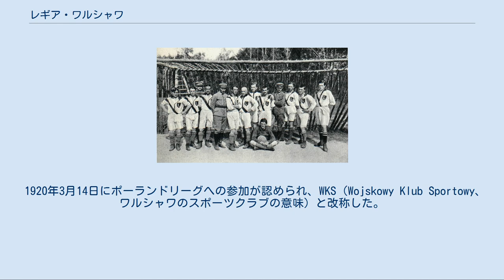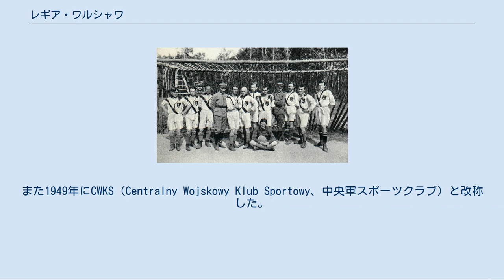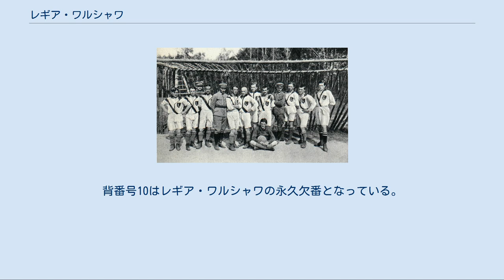レギア・ワルシャワ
レギア・ワルシャワ（ポーランド語: Legia Warszawa、ポーランド語発音: [ˈlɛɡʲa varˈʂava]）は、ポーランド・ワルシャワを本拠地とするサッカークラブ。
バスケットボール部門も有する。
 創設時の選手達 クラブは第一次世界大戦最中の1916年4月、マニィェヴィチェ近郊に駐屯していた若い兵士達によって「ドルジナ・レギオノヴァ」（drużyna legionowa、軍隊のクラブの意味）として創設された。
翌1917年にワルシャワへと本拠地を移転し、クラブ史上最初の試合はポロニア・ワルシャワとの間で行われた（試合は1-1の引分け）。
同じワルシャワを本拠地とするポロニアとの一戦はワルシャワダービーと呼ばれている。
 1920年3月14日にポーランドリーグへの参加が認められ、WKS（Wojskowy Klub Sportowy、ワルシャワのスポーツクラブの意味）と改称した。
当時からクラブは軍人以外の民間人の会員を受け入れていたが、軍人が役員を占め、1997年に至るまで会長を務めた人物のうち12人は将軍だった。
第一次大戦後の1921年にクラブは2部リーグへ参加。
最初の試合はコロナ・ワルシャワとの間で行われ0-3で敗れた。
 1927年5月8日にKSウッチを5-1で破り1部リーグ昇格を果たすと1930年にはユゼフ・ピウスツキの支援により新スタジアムへの移転も行われた。
しかしタイトルには縁が無く、1936年に2部リーグへ降格、第二次世界大戦勃発の直前までリーグ戦は行われた。
戦後、クラブには多くの優秀な選手達が集まるようになり、1955年には初のリーグ優勝を成し遂げた。
また1949年にCWKS（Centralny Wojskowy Klub Sportowy、中央軍スポーツクラブ）と改称した。
 クラブは1950年代から1960年代にかけて多くのタイトルを獲得する一方、ポーランド国内において必ずしも絶対的な地位を確立していたわけではないが、国際的にはポーランド代表に多くの選手を送り出しオリンピックでのメダル獲得に貢献した。
また、ヤン・トマシェフスキ、カジミエシュ・デイナ、ロベルト・ガドハを擁し1969-70シーズンのUEFAチャンピオンズカップではベスト4に進出（オランダのフェイエノールトに敗退）。
翌1970-71シーズンもベスト8に駒を進めた（スペインのアトレティコ・マドリードに敗退）。
その後も1990-91シーズンのUEFAカップウィナーズカップでベスト4進出（イングランドのマンチェスター・ユナイテッドFCに敗退）、1995-96シーズンのUEFAチャンピオンズリーグでベスト8進出するなど国際舞台で強さを発揮していた。
 1997年2月、クラブは農業機械を扱うポル＝モット・ホールディングと韓国の大宇との合資会社となり、長年に渡る軍との関係に終止符を打った。
2001年7月、業績不振により大宇が経営から撤退し、ポル＝モットの所有となった後、2004年からはメディア企業のグルパITIの所有となり、スタジアム建設などの投資を行ったが、一方で2000万ズウォティの債務を抱えるようになった。
2014年1月、弁護士のボグスワフ・レシノドルスキや投資家のダリウシュ・ミオドゥスキをはじめとしたグループに100パーセントの株式が買収され、クラブはレシノドルスキらの共同所有となった。
 ホームスタジアムのスタディオン・ヴォイスカ・ポルスキエゴ なし 2019年2月27日現在 詳細は「Category:レギア・ワルシャワの選手」を参照 ポーランド代表でも活躍。
1989年9月1日に自動車事故で死去。
背番号10はレギア・ワルシャワの永久欠番となっている。